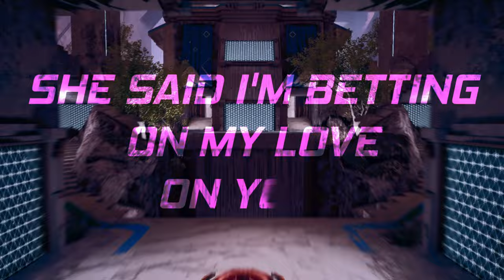"💔 Hearts found 💔" - Splitgate Montage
WASSUP EVERYBODY!
After a month and a bit (more) i finally managed to finish this montage:D I tried to edit a different game this time - Splitgate. (Just saying, I'm not stopping with overwatch montages... i still love editing overwatch the most, im just trying out some other games too:)
In this particular montage, i tried many new things such as actual time remmaping, A lot more of Visual effect, I sampled an "Upgraded sfx for splitgate" from combining sfx's from COD4 and BO2 And I also learned a bit of different editing software AFTER EFFECTS!
I'm overall glad how exmperimental this montage was and i hope that I'll get only better in future ones!

Thanks for reading this till the end C: Have a nice rest of your day!

Feedback is hugely appriciated😀

If You're subscriber YOU'RE SWAGGER and if you're not, just see you later!!
Thx Everyone who reads this and here are some links:)

😏MY LINKS:
↓Go watch me on a TWITCH! streaming every weekend↓

↓Here is my EPIC (Overwatch) DISCORD/COMMUNITY! Friendly people here from all ranks! Your welcomed!↓

and

😘My other inspirational Streamers and Youtubers:
Youtubers:
Dawner - This Guy... Is my great inspiration for long time now cause of his editing :D  ↓GO CHECK HIM OUT↓

Streamers:
XD_RAV3N - One of my ♥favorite♥ streamers, he is soo friendly, so check him ↓out↓

Arrge - One of The biggest Overwatch Hanzo streamers on Twitch... my ,,role model'' ↓Check him out ↓ deffinitely worth it! :D